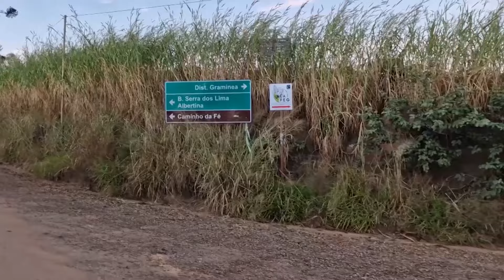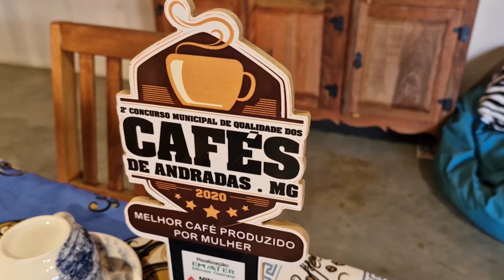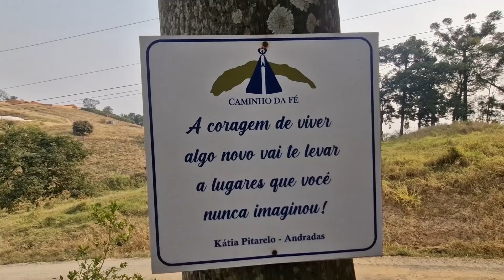Caminho da Fé - trecho Andradas / Ouro Fino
O  Caminho da Fé é uma rota de peregrinação reconhecida mundialmente que vem ganhando cada vez mais popularidade. A jornada é até Ouro Fino, com paradas para cafezinho e bate papo com Cônego Simão Cirineo.